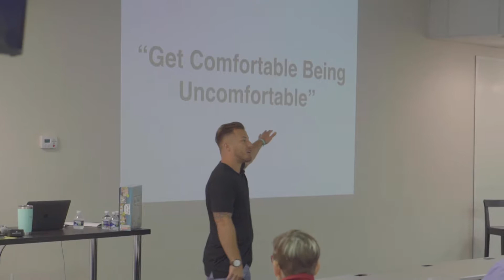CINC Conversion Day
Come see how 4000 students have left our Conversion Day with earning on average $7300 in commission and a 33% call to appointment ratio.